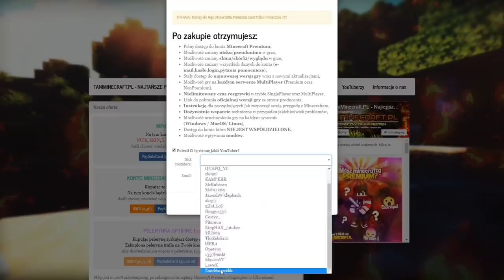Jak POROBIĆ 3 TYPA i im uciec? *najlepszy sposób* 300IQ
mój nick w mc- Zombiaczekkk

✿  GRAFIK POLECAM ✿  DAJCIE MU SUBA!
✿ IP : DRAGON-SURVIVAL.EU
► txt -  1000 osób na DisCord :D
✿ Nagrywam actionem
╚› MCHC.PL
╚› CRAFTCORE.PL
╚› MC4U.PL ( tu bardzo rzadko)
╚› HIPLAY.PL
╚› MC.HYPIXEL.NET
koshi bremu
Wbita i przebita wjazd do gildii rzucane tnt armata wbita MALTI Wbijam Przebijam Klepie i Znikam #2- Same Dedy + Wbita do środka Minecraft za darmo jak zdobyć minecraft 100% działa premium minecraft konto premium za darmo jak pobrać darmowe mc premium premka za friko free majkraft minecrafty serwer minecraft nowy serwer jak zrobic serwer hamachi dedykowany serwer 60 slotów 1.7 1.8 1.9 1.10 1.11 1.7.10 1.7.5 najlepszy serwer w minecraft na swiecie best server ever najlepszy megadrop survival duzy drop maly drop pierozki luckyblocki easyhc pvp super drop jak byc adminem helperem jak sie wlamac na konto minecraft jak zlamac haslo gracza jestem oszsutem nowy odcinek jeste oszuste jeste cheatere jeste krete jestem bogiem yt nie XD ADRIAN_XM to sa moje tagi i wont jak byc slawnym youtuberem youtube drama boxdel gargamel vesaczid właściciela serwera ♥ Odcinek 1 ♥ Zwykły odcinek ;) Minecraft jak dzrobic serwer 1.7.2 [BezHamachi] Jak wybic sie na Polskimdd